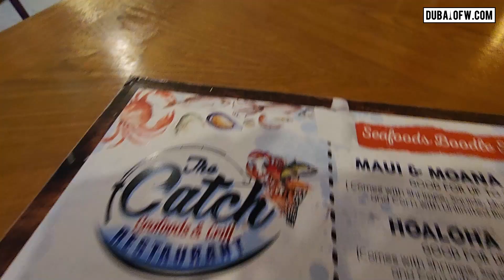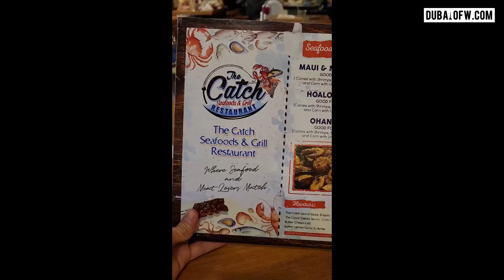The Catch Seafoods and Grill Dubai Restaurant in Port Saeed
Enjoy fresh seafood and more in this Asian fusion restaurant. More details